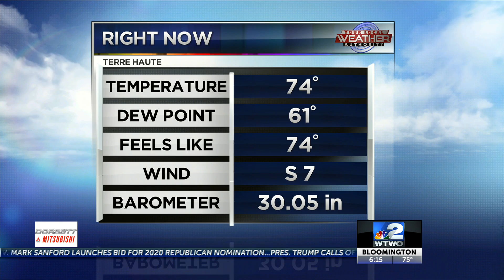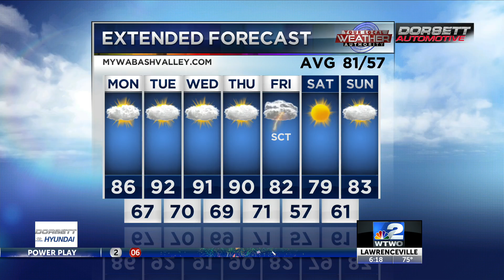WTWO News Weekend Edition